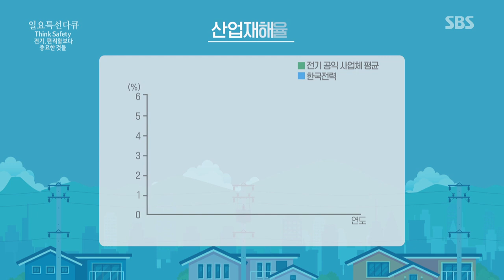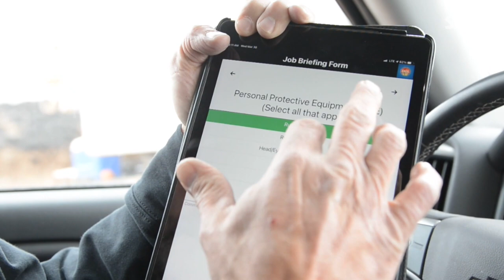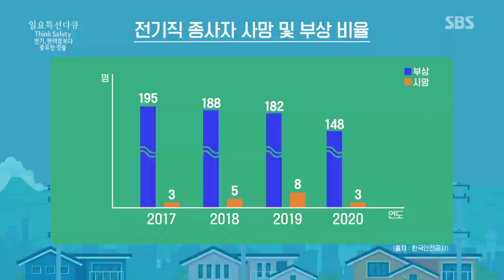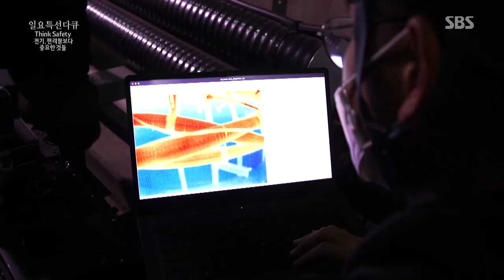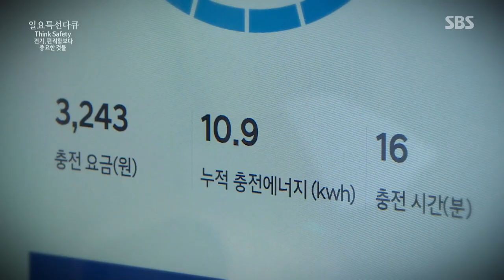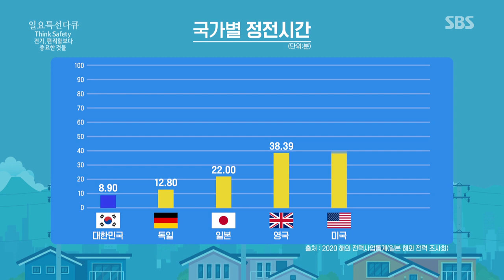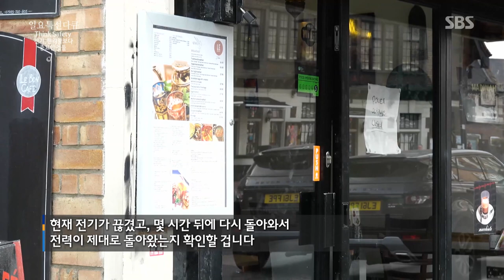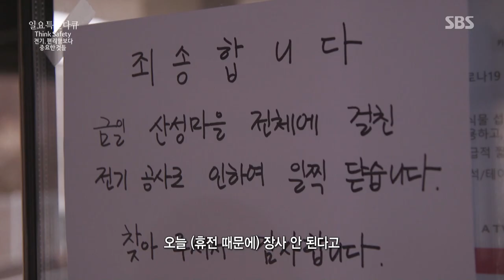[SUB][Full Ver.] 일요특선 다큐멘터리 - Think Safety 전기, 편리함보다 중요한 것들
SBS 일요일 교양 ‘일요특선 다큐멘터리’